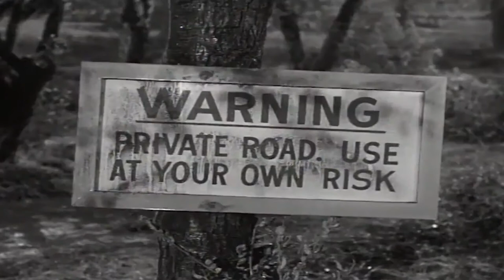Lassie | 1 Hour Special | Lassie English Full Episodes 🐕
Lassie | 1 Hour Compilation | Lassie English Full Episodes